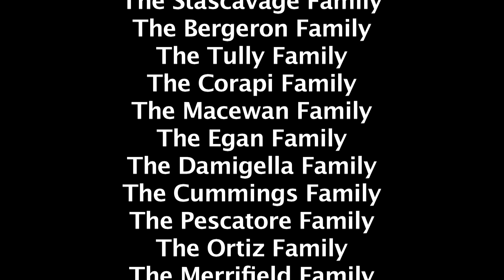Waltham High School Lip Dub 2012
Over 350 students and faculty from Waltham High School showed up on March 14, 2012 to complete a lip dub video.  The song is a mash-up of several songs throughout the decades of the 50's, 60's, 70's, 80's, 90's and 2000's.  This accomplishment shows once again that faculty and students alike value school spirit!  A very heartfelt and special thank you to all of the WHS faculty and administration who came out in support of the students.